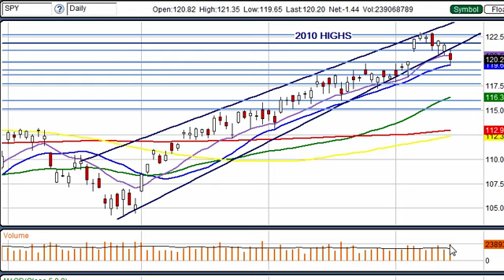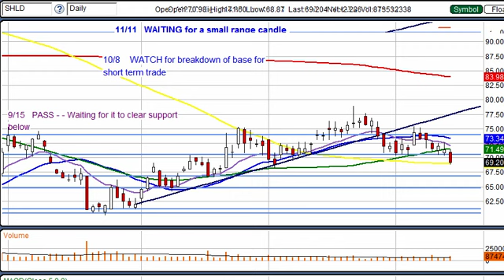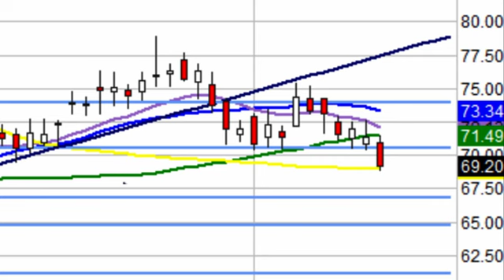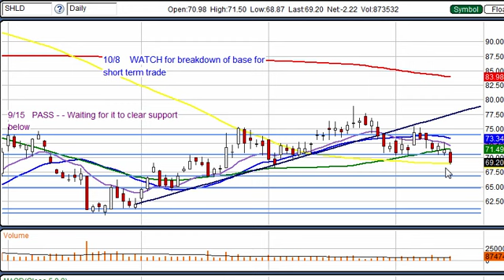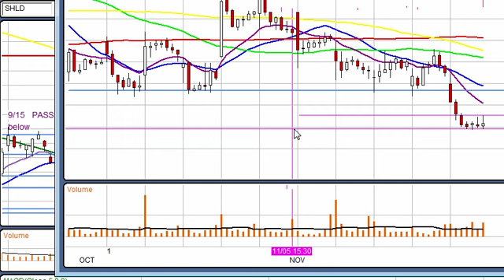Stalk Wrap-up: BIDU & SHLD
Hello Grokkers - -

With the Bearish pressure in the Markets, it looks as though we have a "fake out" on BIDU by week's end.  SHLD has finally broke the support line we have been waiting for.  Two new stocks to stalk beginning tomorrow - -

Trade Well